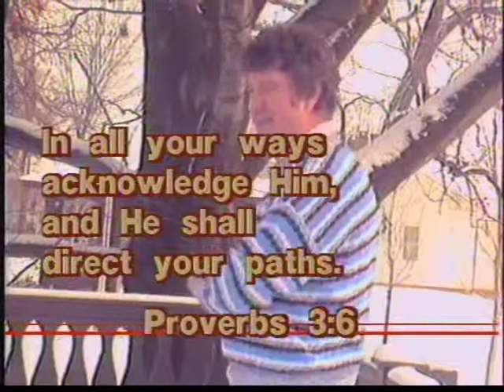David Wyper - Effingham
An outdoor shoot of our most popular song written by David Wyper and recorded on the "Lord Draw My Friends" album The song was composed while driving from a recording session through Effingham, Il. He returned a week later to record "Effingham" to finish the album.